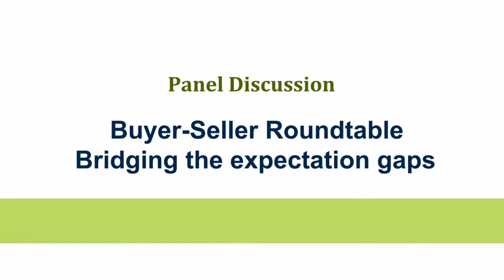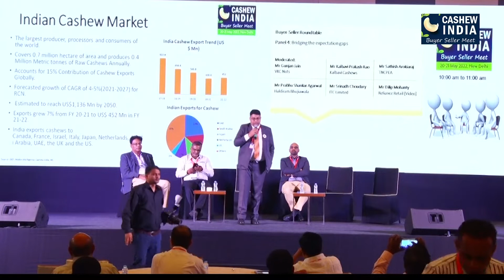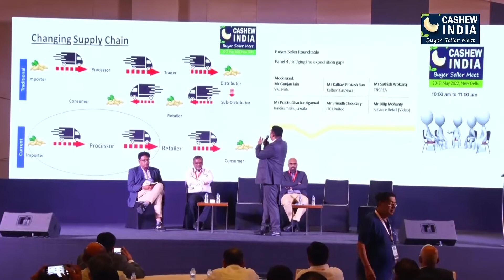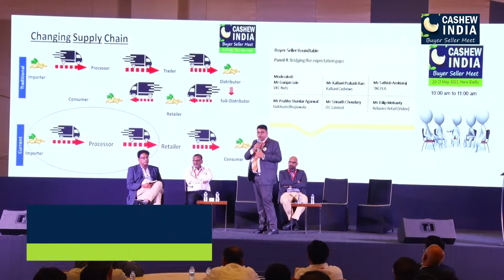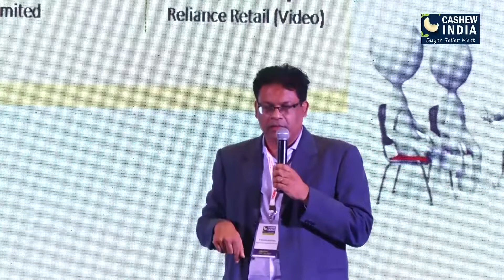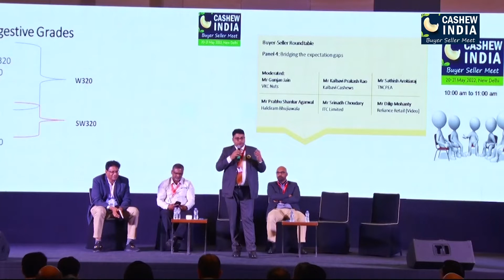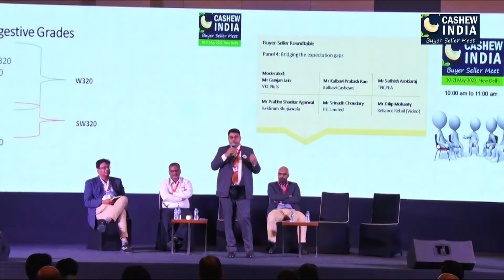Panel Discussion on Bridging the expectation gaps at CIBSM 2022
Buyer-Seller Roundtable

Panel Discussion on Bridging the expectation gaps at CIBSM 20-21 May 2022, Vivanta New Delhi, Dwarka

Panel Moderated by Mr Gunjan Jain, VKC Nuts